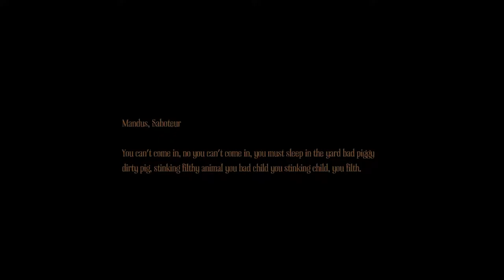Amnesia- A Machine for Pigs: A weird elevator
Yup that be right out of everything in this game and i call the lifts weird !!!